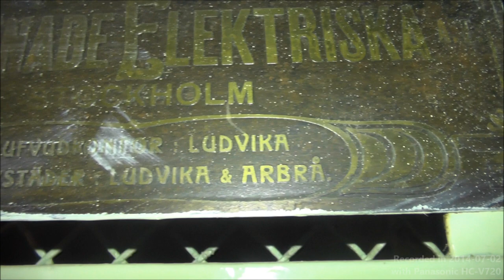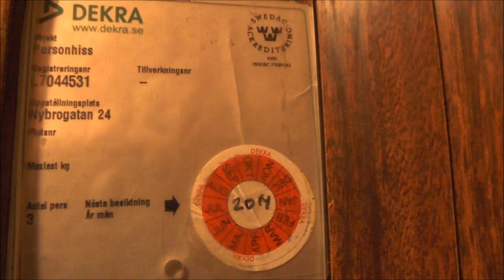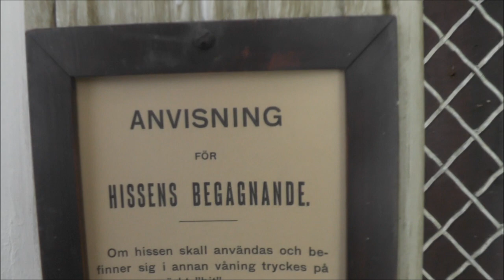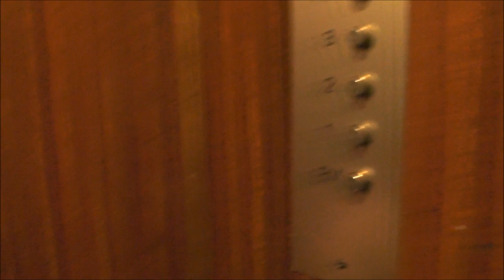Vintage "Nya Förenade Elektriska AB" Traction Elevator @ Nybrogatan 24, Stockholm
There is a Company in Sweden that in the beginning were named "Elektriska Aktiebolaget Magnet" in 1900. It merged with Holmia AB in 1906, creating "Förenade Elektriska AB" and then reorganised in 1908 to "Nya Förenade Elektriska AB", wich were in secret sold to ASEA in 1916, wich became "Ludvikaverken" in the Group.

The Company mostly sold ASEAs patented 3-phase motors. They also used patents for Trams from Westinghouse and Elevators from A/G Klein to manufacture a range of Products during it's business. (Source: Wikipedia-SV)